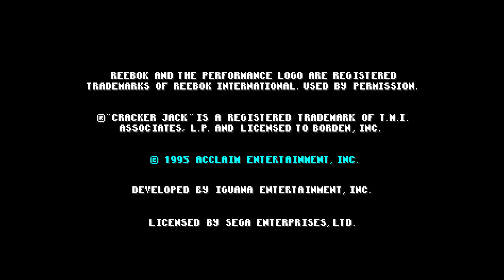Frank Thomas Big Hurt Baseball - Sega Genesis - 1995 [Eye Catch]